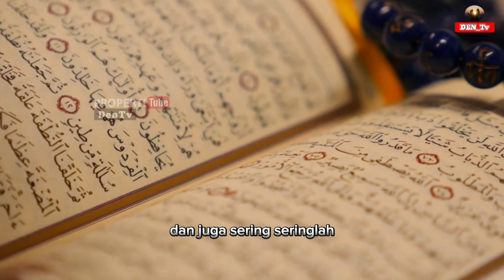Pantas saja Rejeki jadi SERET.. Jika menemukan 5 Benda ini di sekitar Rumah musnahkan !!!